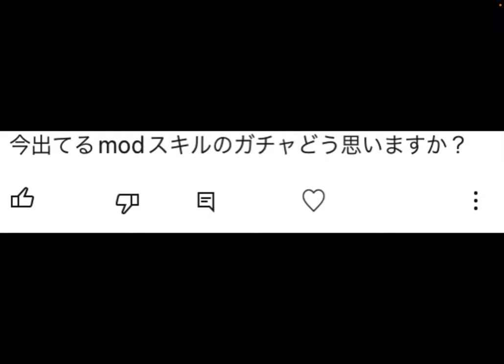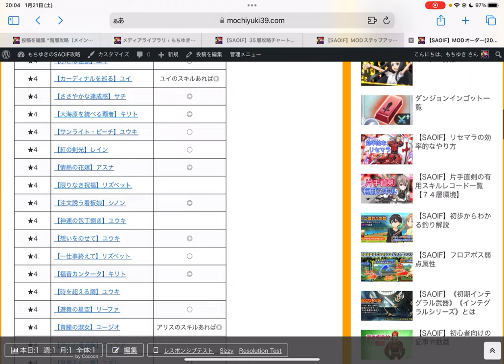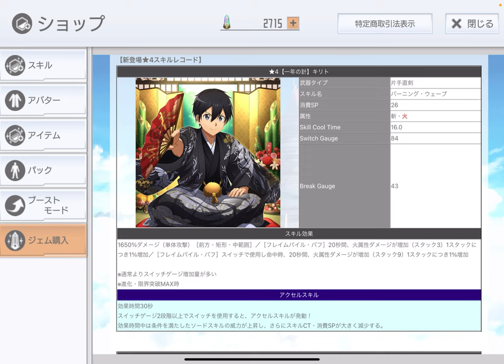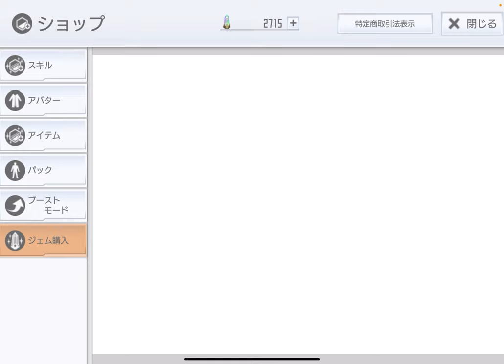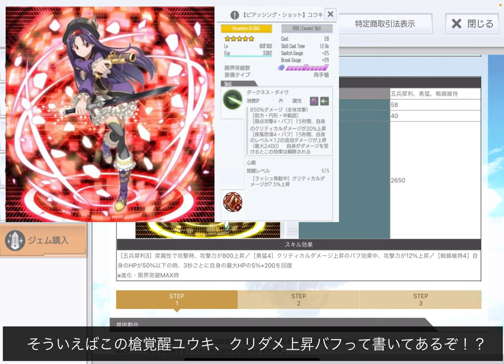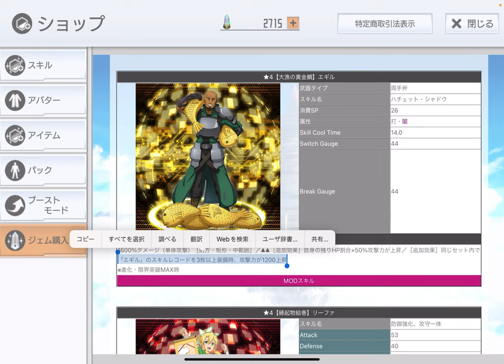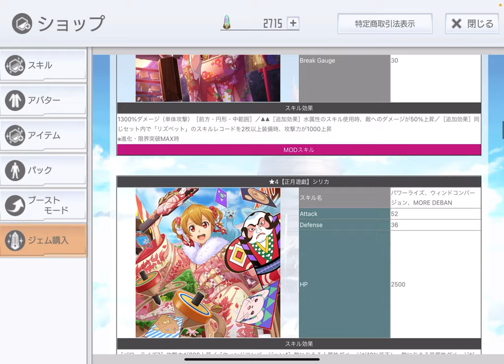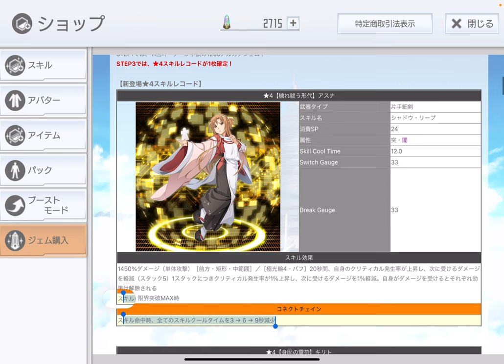【SAOIF】MODオーダー(2023年1月)は引くべき？【初心者】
■注意事項

23:18あたりで、字幕に「アビリティの斧エギル」とありますが誤字です。
正しくは「アビリティの覚醒エギル」です。

動画ではめっちゃ煽ってましたが、たぶんいざ俺が煽られたら
煽り耐性が低いので、［煽り耐性4］や［煽り耐性4・バフ］などを
準備しておかないとメンタルにくるんじゃないかと思われますw

煽ってしまいましたが、MODにMODを装着して強い場面はもちろんあります。
しかし、ソードスキル4枠をすべてMODスキルにすると、基本的には弱いです。

2〜3枠分くらいを覚醒ソードスキルにし、それらで自身にバフをかけて戦うのが、
ある程度ステータスが高くなってきたら強い編成となります。
MOD3枚装備する場合や、盾キズ使う場合など例外はありますが、せめて1枠は
覚醒ソードスキルを入れてバフをかけたいですね。

ーーーーー

MODオーダーの良いスキル判定をやりましたが、MODスキルという時点で使える
と思います。例えば打・闇の単体攻撃MODスキルなら、63層で使えるし、
カオス討滅戦のカオス155までは属性耐性がないので、カオスワンアイドでも
使えなくはないです。

また、63層クリアでもらえるスキルが突・水属性なので、次に実装される階層の
弱点属性も突・水属性と予想でき、もしヤシャインテグラル武器の次のインテ系武器
が出るとするなら、突・水属性が重要となるので、当たりかどうかの判定では空欄に
しましたが、突・水属性も当たりとなるかもしれないです。

ーーーーー

アクセルスキルの［○○パイル・バフ］は、始めたての人にはハズレといっていいと
言ってしまいましたが、「属性強化バフの効果中に〜」のような発動条件を満たせたり、
1スタックにつき1%ダメージが上昇していくので99スタックにしたら当然強いし、
例えば火属性ならカオスワンアイドにも使えるかもしれないです。もちゆきは持っていない
のでわからないから、判断が間違っているかもしれませんが。
SAOIFは、強くないとわからなかったり、スキルを持ってないとわからない、ということが多いです。

ーーーーー

【ハートフル・メイド】ユウキ(突・聖の槍MODユウキ)は聖属性スキルなので、
［ダークコンバージョン4］などの、闇属性を強化する代わりに聖属性弱化デメリット
ば発動するアビリティ効果を使う場合は、相性が悪いです。

槍の配布スキルをMODに装着しても、あまり強くなかったらすみません。
配布でも、テュフォンは闇属性ダメージ上昇バフがないと効果を使えないので、
スキルが他に必要であることには変わりありません。

ーーーーー

ペルソナコラボのユウキの覚醒［パワーライズ3］アビリティは、
俺は持ってないのでわからないのですが、キャラ指定を満たして
攻撃力が20%上昇する効果がないので、あまり強くないかもしれません。
ユウキ1枚ごとに攻撃力が500上昇なので、攻撃力20%上昇がない代わりに
攻撃力が500上昇となる程度なので、それが強いのかどうかだと思います。

ーーーーー

【縁起物絵巻】リーファと【堅牢堅固】ヒースクリフを比べて、
決定的な違いは覚醒効果みたいなことを言ってしまいましたが、
あとで見返してみたら、決定的な違いはそこじゃなくね？って自分で思いましたw

【堅牢堅固】ヒースクリフのほうに回復効果があったり、防御上昇値が大きく異なる
点の方が決定的な差だと思います。

■参考動画・記事

MODオーダー(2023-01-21)のスキルが当たりかどうか勝手に判定してみた

■再生リスト